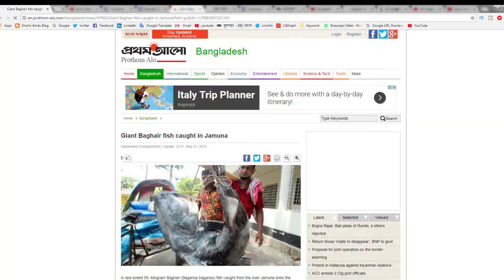Baghair mach vuna | macher vuna ranna recipe | baghaair fish bhuna recipe bangla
Description:
Baghair Macher Vuna or Big Fish curry is a favorite Bengali Bangladesh dish. This fish recipe is famous for its exceptional test, flavor & nutrition value. Fish is main source for protein to Bangladeshi as well as Bengali non- vegan.  This non-vegan recipe is so much healthy, testy & yummy. Today I’ll show you how  to make or how to cook this Bangladeshi cuisine Baghair macher Vuna or big fish gravy curry step by step very easily & instantly.

Ingredients:
Baghair mach 500 gm
Sliced onion
Onion pest
Garlic pest
Gingerpest
Cumin pest
Coriander powdwe
Turmeric powder
Garam masala powder
Salt
Sugar & oil
Cumin seed, bay leaf, dry red chili, cardamom, & cloves.

Process: First marinate fish pieces with salt & turmeric. Then fry it nicely. Now in hot oil put cumin seed, dry red chili, cardamom & clove. When good aroma spread put all ingredients except sugar & garam masala powder & let it cook sometimes.Now add water & let some time to boil, add fried fish pieces. Let some time to cook, add sugar & garam masala, and cover it for the seam. Finally, serve it.

Please Visit our pages for more Bengali Recipes.

Thanks for visiting our pages